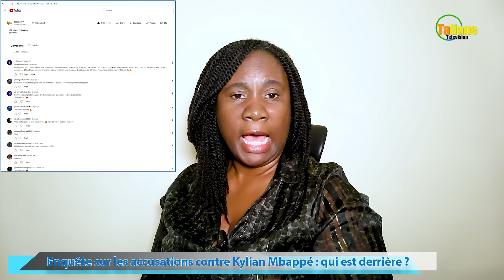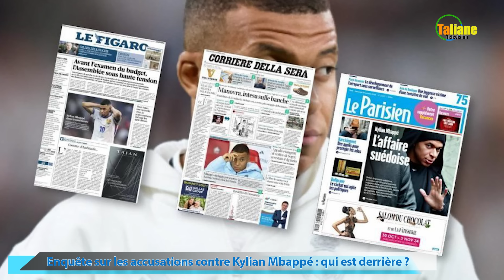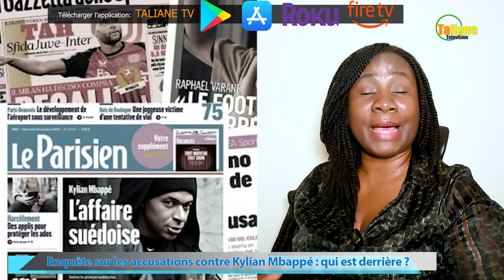Enquête sur les accusations contre Kylian Mbappé : Qui est derrière?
Kylian Mbappé, l'une des plus grandes stars du football français, se retrouve au centre de controverses qui font les gros titres de la presse. Alors que peu de détails avaient émergé depuis Stockholm, les médias français se sont emparés de l'affaire, suscitant de nombreuses spéculations. Qui est à l'origine des accusations et pourquoi le sujet prend-il tant d'ampleur ?  Dans cette vidéo, nous analysons les faits, explorons les réactions et dévoilons les coulisses de cette polémique. Découvrez toutes les infos sur cette affaire

Suivez aussi Taliane TV sur:
Google Play: